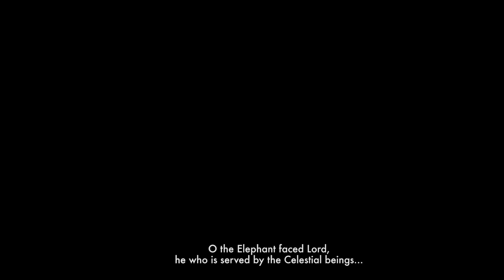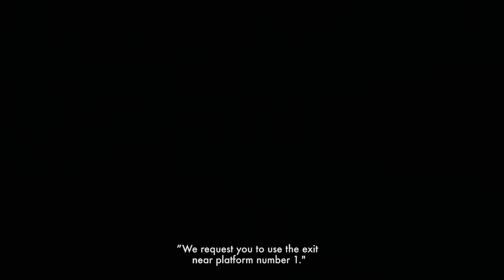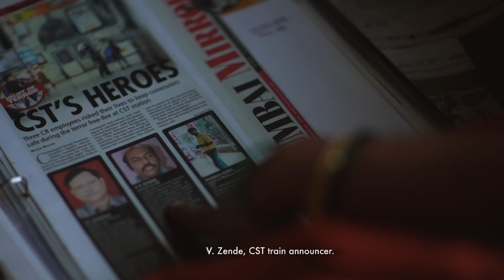MEET THE VOICE | Episode 3 - VISHNU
10 years ago, on 26/11, the city of Mumbai and its people were under siege for 4 long, terrifying days. The assailants unleashed a bloodbath by first striking at the heart of our city - the Chhatrapati Shivaji Maharaj Terminus (CST) railway station.

For hundreds of passengers that evening, returning home to their loved ones looked uncertain. However, amidst the deafening gun shots and a rising pandemonium, some passengers heard the calm voice of a railway announcer that guided them to safety. One local passenger, J. Sanil, recalls this voice today, as the voice of "God".

In the 3rd and final episode of Meet The Voice, watch the unbelievable account of Vishnu Zende, a regular railway announcer, whose impeccable presence of mind and unwavering voice helped save hundreds of lives during the 26/11 terror attacks.

We dedicate this episode to the brave hearts and the loved ones we lost and the beloved city that was ravaged but came back stronger and never stopped welcoming people with warmth, love and acceptance.

Additional Credits -
Photographs Courtesy - Sebastian D'souza
Footage Courtesy - MSNBC and NDTV 24x7